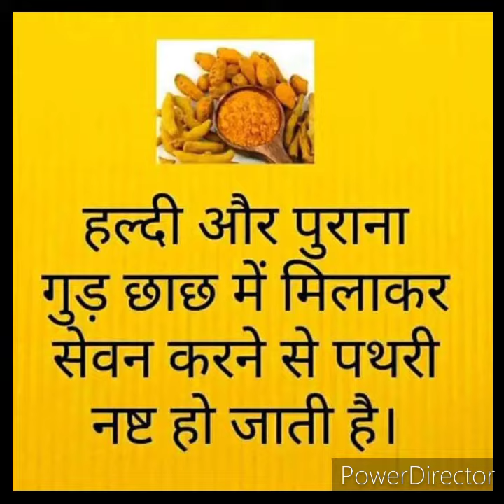YE ANDAR KI BAAT AASANI SE MILI HUI PA